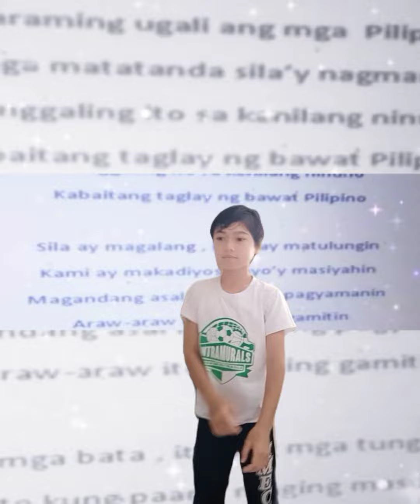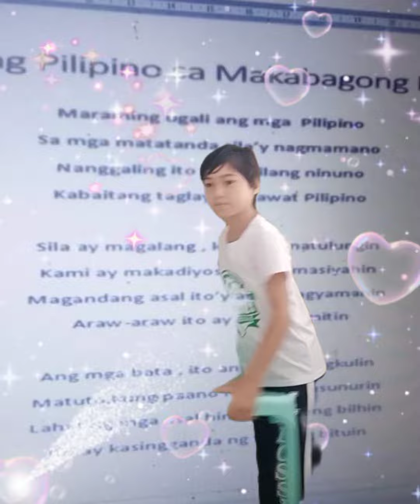Kaugaliang Pilipino Sa Makabagong Panahon/ Filipino Subject Performance Task